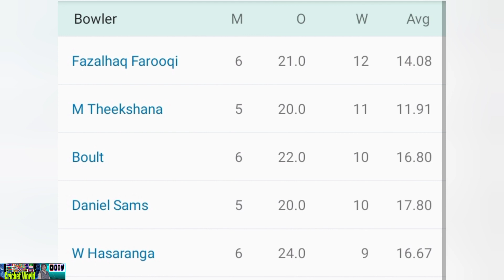UAE International league 2024 points table | latest updates of ILT20 ||Cricket World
ILT20 2024 Points Table: Updated standings after Dubai Capitals vs Desert Vipers, Match 17.The 17th match of the ongoing International League T20 (ILT20) was played between Dubai Capitals and Desert Vipers on Thursday, February 1. Before the match started, they were fifth and sixth in the points table. A win for either of the teams would’ve propelled them to the second position.Meanwhile, the loss keeps the Desert Vipers at the bottom of the table. They have become the first team to lose four matches this season and have only wins to their name. MI Emirates continue to be on top of the table with four wins and two losses in six outings.

Asad Aslam

From - D I Khan (Pakistan )